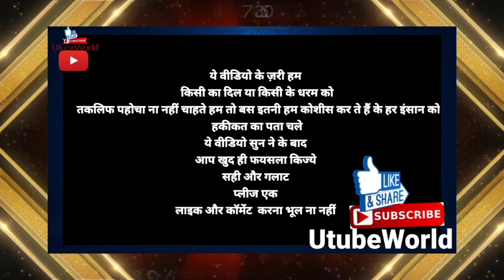Quran Momin Ke Liye Hidayat hain Quran Ka Taluk Aqal Walo Ke Liye Aur Samaj Daro Ke Liyeh Hai 2/7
Quran Momin Ke Liye Hidayat hai Quran Ka Taluk Aqal Walo Ke Liye Aur Samaj Daro Ke Liyeh Hai 2/7

Video Credit by Ajareresalat - Azadari
allama abdul hakeem buturabi
Prof. Abdul Hakim Booturabi
abdul hakim turab

Unveiling the Secrets: Quran, the Ultimate Guide for the Intellectually Inclined
Discovering Quranic Wisdom: A Roadmap for the Mindful
How Quran Offers the Best Guidance: An Eye-Opening Perspective
Unraveling Quran's Mysteries: A Rational Approach to Divine Guidance
Unpacking the Quran: Essential Lessons for the ThoughtfulQuranic Pearls of Wisdom: The Guide to a Life of Purpose

The Quran: Your Guide to Living a Virtuous Life
How Quranic Teachings Can Transform Your Life: A Practical Guide
The Wisdom of Quran: Navigating Life's Challenges with Ease
Unlocking the Secrets of Quran: The Ultimate Guide to Self-DiscoveryQuranic Guidance: The Key to Unlocking the True Potential of Humanity

Quranic Lessons for a Purposeful Life: A Blueprint for Success
Why Quran is the Ultimate Guide for Life: A Perspective for the Ages
A Closer Look at Quran: The Source of True Enlightenment
The Power of Quran: A Path to a Better World

Allama Abdul Hakeem Butturabi is a well-known Islamic scholar, speaker and teacher from Pakistan. He has spent many years studying and teaching the Quran, Hadith and Islamic Jurisprudence. He is known for his deep understanding of the Quran and Hadith, as well as his ability to explain complex religious concepts in simple terms. He has written numerous books on Islamic theology and has delivered lectures on various Islamic topics. He is also a regular speaker at Islamic conferences and seminars, and has a large following among the Muslim community,

Quran Hadith Hadis Marifat Haqikat Ahle Bait Ki Shan UtubeWorld works on peace and interfaith harmony in World Allama Asif Raza Alvi Official Hussaini Media Network 12imaam Khara Studio & Live Azadari Dini Raah Mufti Fazal Hamdard HussainiCenter Multimedia Allama Nasir Abbas official Wilayat e Ali a.s Network Shaykh-ul-Islam Dr. Muhammad Tahir-ul-Qadri Factual History 786 STORIES 4 U Shane Karbala Network KELAYA REACTS
Mera Deen ISLAM Ayyam e Fatemiya Aisha Rosalie media molvi